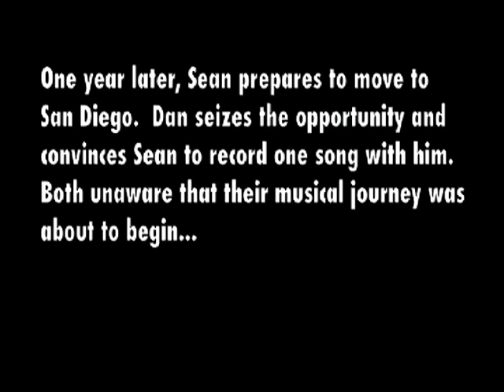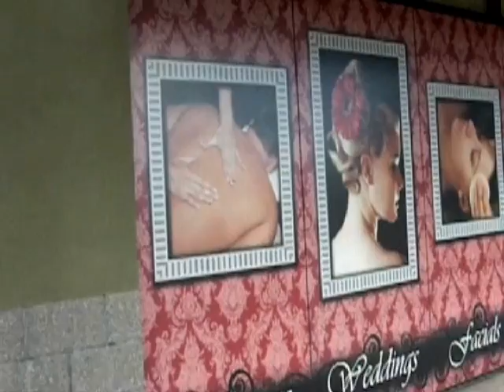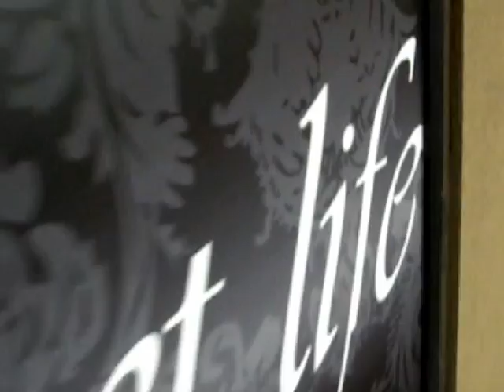The Making of "Revelations & Revolutions" Ch. 1 In the Beginning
An inside look at the band, Burn Down The Charade and their music, off of their debut album, "Revelations & Revolutions."